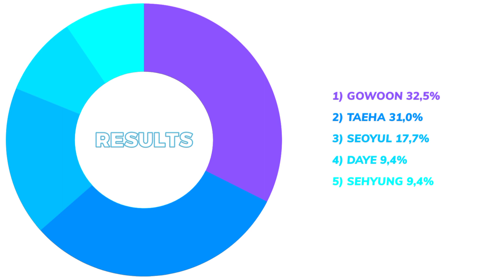[REQ] Berry Good - Angel (line distribution)